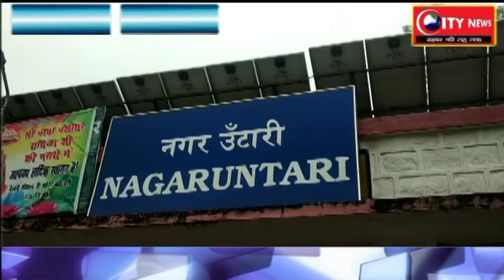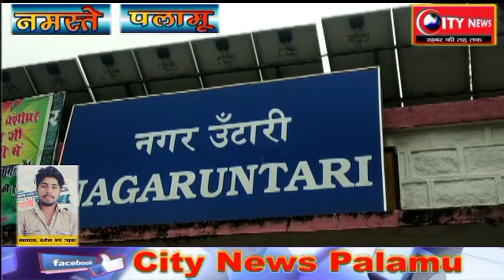गढ़वा--विधायक भानु प्रताप शाही ने बंशीधर नगर प्रखंड में संचालित विभिन्न योजनाओं की समीक्षा की....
बंशीधर नगर से शुभम जायसवाल की रिपोर्ट